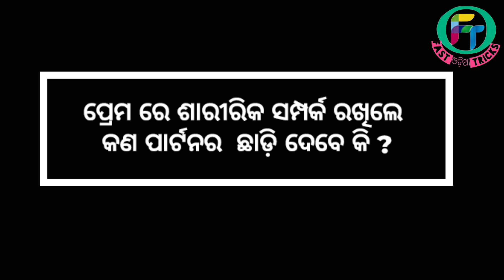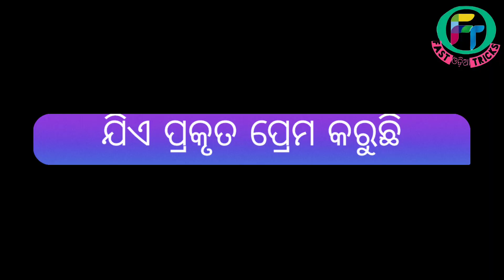ଶାରୀରିକ ସମ୍ପର୍କ ରଖିଲା ପରେ ପାର୍ଟନର ଧୋକା ଦିଅନ୍ତି କି ?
Does your partner cheat after having physical relations?